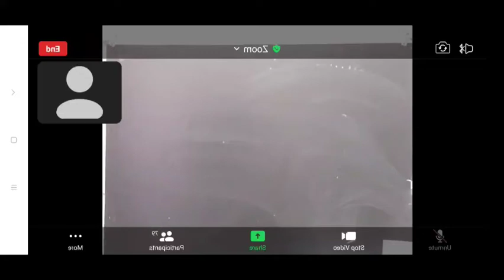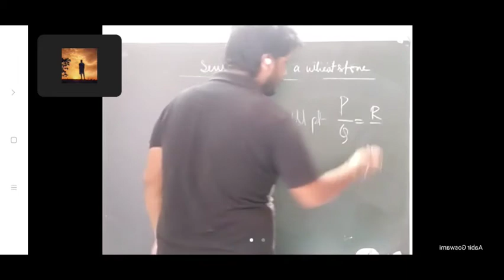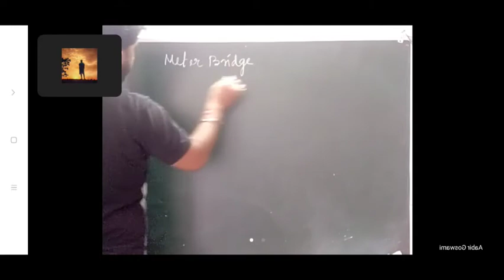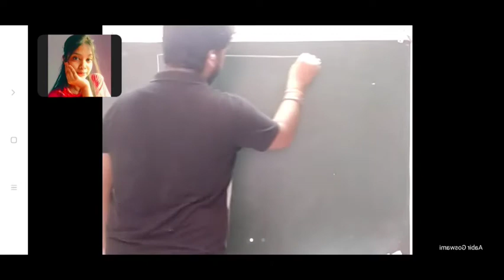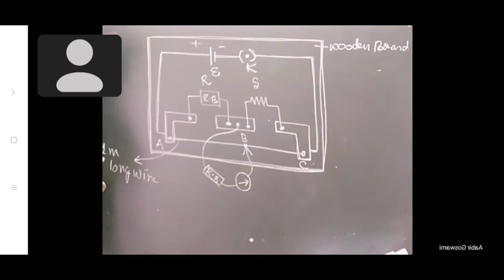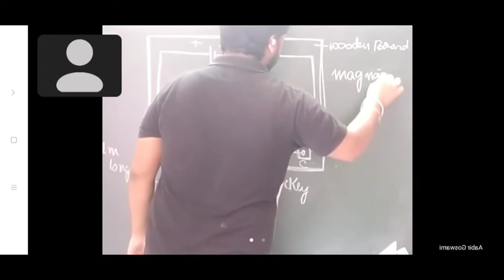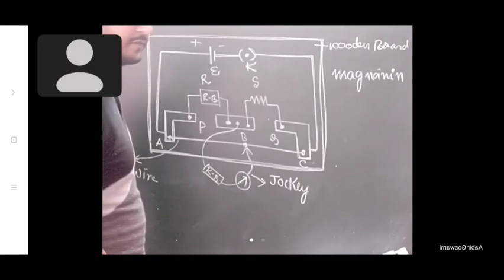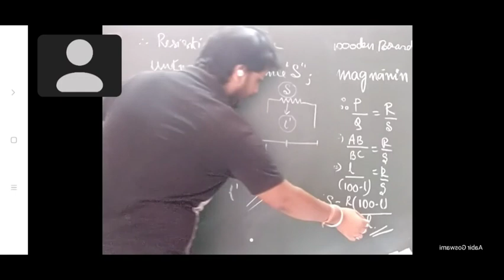METER BRIDGE/ LIVE CLASS ( 21 JUNE)